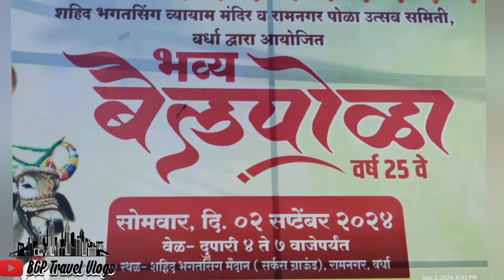वर्धा बैल पोळा 2024! राम नगर, सर्कस ग्राउंड!